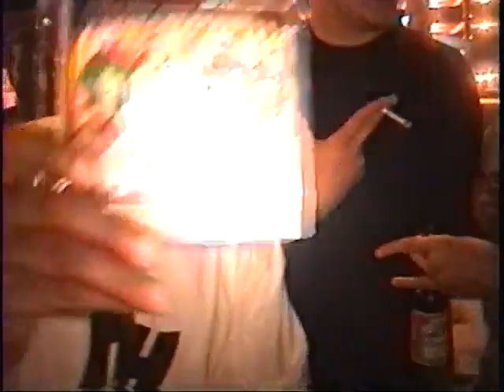THROWBACK! | KOOLIN' With Ivansito 'MOC' @ 18 Years Old + Bo The Hustleholic + All In Entertainment